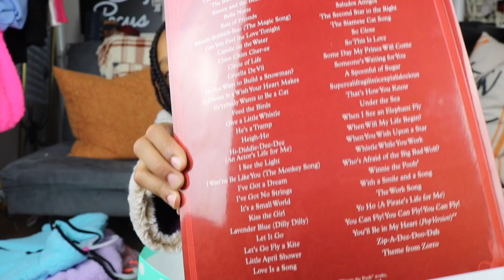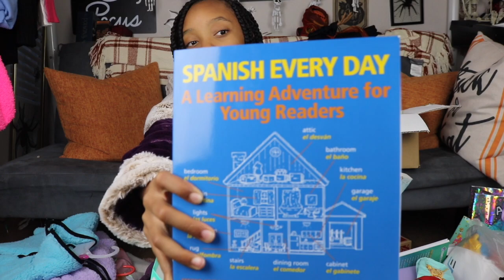what I got for my birthday | HUGE BIRTHDAY HAUL | Just Jordyn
Sharing what I got for my birthday! I wanted to share what I got to hopefully give you some inspiration on what to ask for for your birthday or give you some ideas on what to get girls for their birthdays!

I got a lot of really trendy presents like a hydroflask, scrunchies, a caboodle, and I think those all make really great gift ideas for tween and teen girls!

Just Jordyn is a Teen lifestyle channel. Jordyn likes to post tween friendly, positive, relatable, inspiring content for tween girls 2- 3 days a week ( Monday, Wednesday, and Friday)